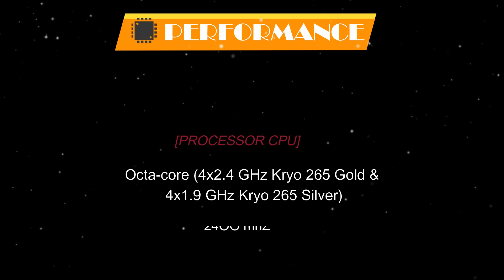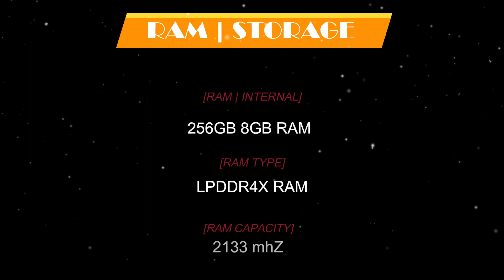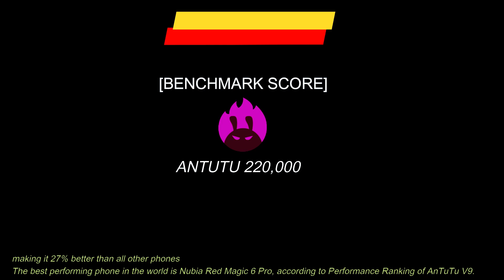OPPO A36 FULL SPECS FEATURES PRICE IN PHILIPPINES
OPPO A36 SPECS:
Release Date: 2022, January 10
Dimensions: 164.4 x 75.7 x 8.4 mm
Weight: 185 g
Screen: 6.56", IPS LCD
Main Camera: Dual, 13 MP
Selfi Camera: Single, 8 MP
Memory: 256GB 8GB RAM
Battery: 5000 mAh
Sensors: Fingerprint (side-mounted), accelerometer, proximity, compass